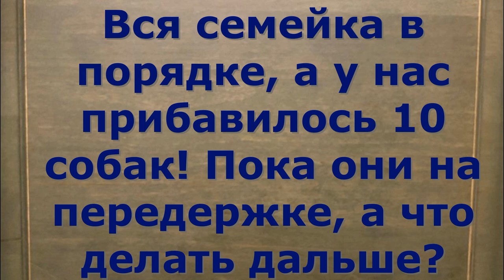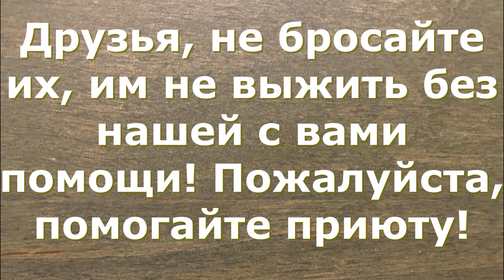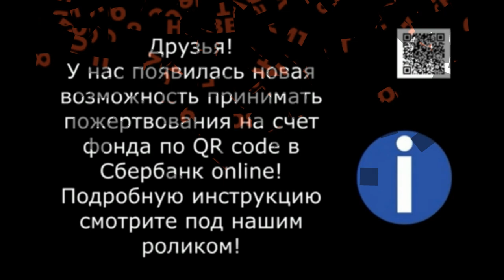Хозяин на фронт - собака вон! The owner is going to war - the dog is out!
Visa Сбер: 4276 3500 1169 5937
Visa Сбер: 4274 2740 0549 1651
Visa Classic: 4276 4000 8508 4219
Альфа-банк: 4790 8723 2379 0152
Тиньков: 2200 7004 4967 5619
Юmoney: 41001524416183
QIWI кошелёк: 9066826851